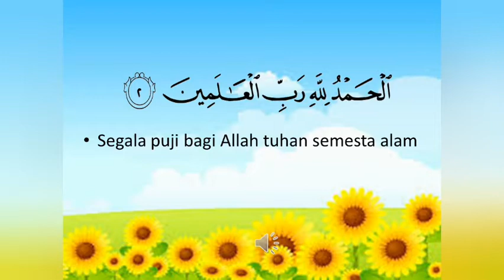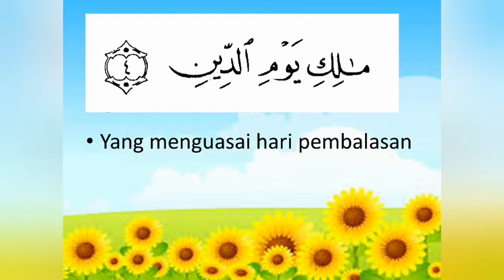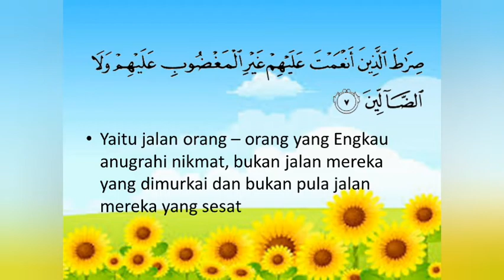Daring PAI KLS 1 Aku cinta Al-Qur'an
Selasa 18 Agustus 2020, menghafal Surah Al-Fatihah